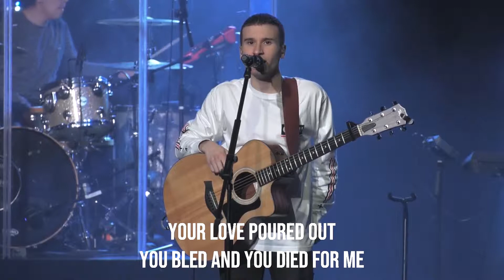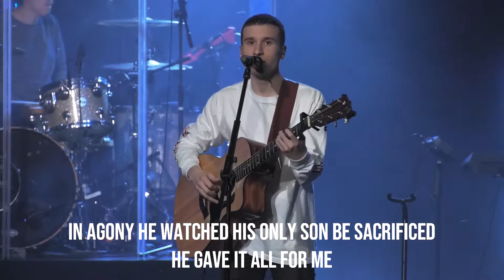For The Cross (Laura Souguellis)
Manhã de adoração transmitida ao vivo no dia 12 de fevereiro de 2019